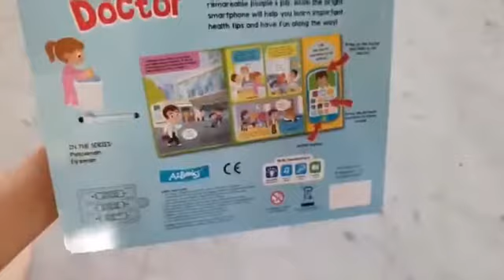buku : Everyday Hero Doctor